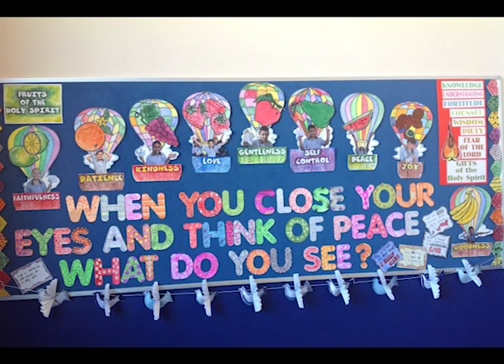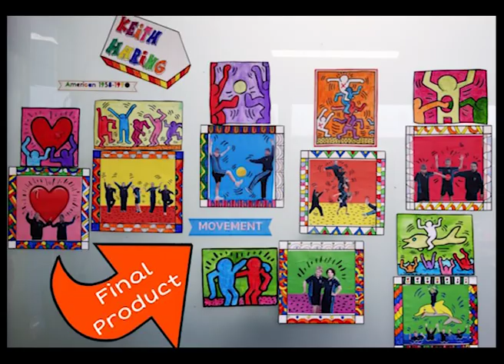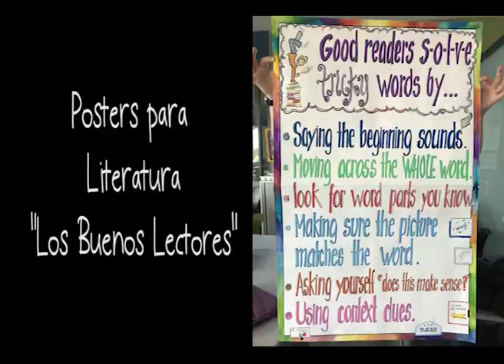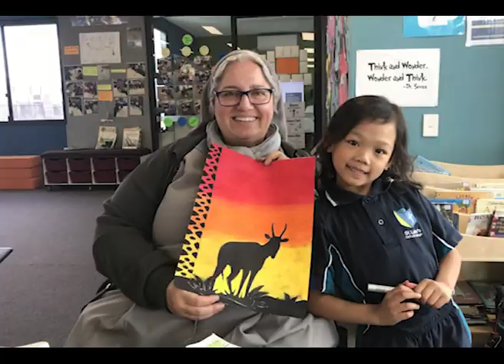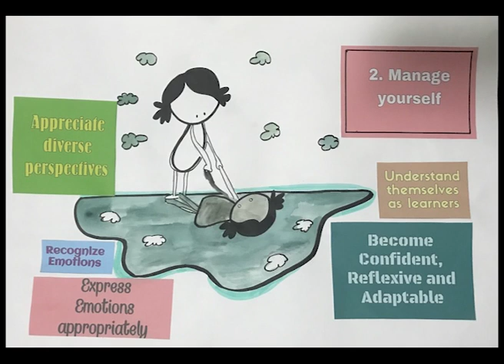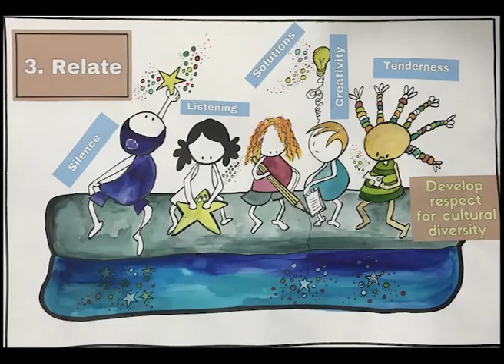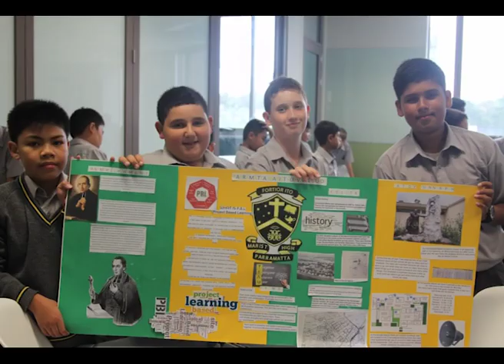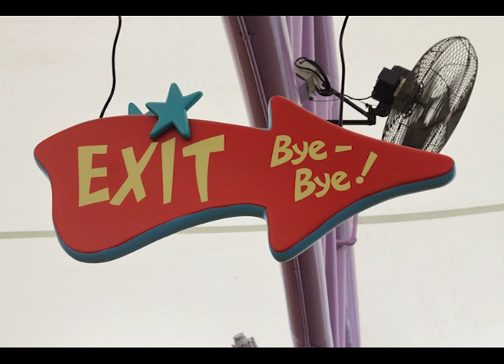Artwork Australia - Sr Teresa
We were so lucky to have Sr Teresa share her amazing creative gifts with us for two and a half years. Thank you Sr Teresa, for making us understand that we are all artists!